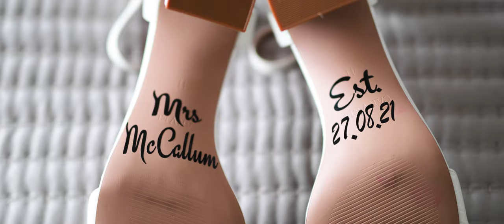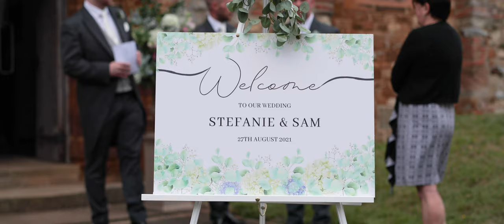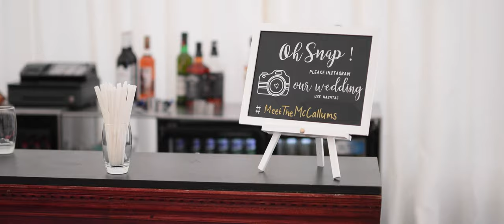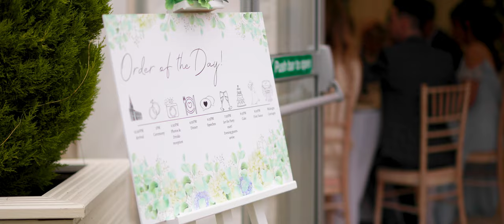Stefanie & Sam - Deene Park Wedding Aug 2021 by Josh Peters Films